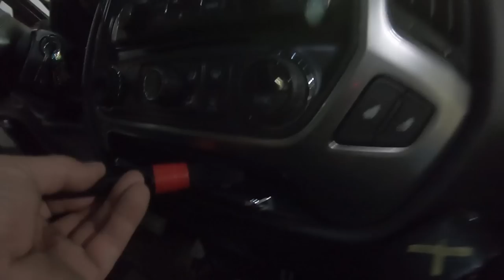Lawn Care Vlog Mowing Late because of RAIN delays